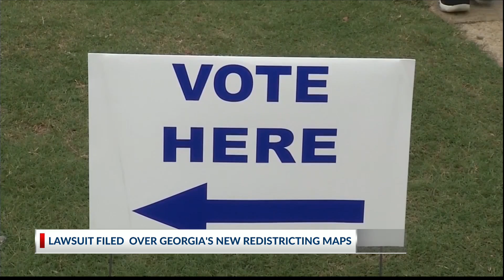New district maps for Georgia lawmakers met with lawsuits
Gov. Brian Kemp's move on Thursday resulted in at least two immediate lawsuits challenging the maps even as candidates gear up to run under the new lines.